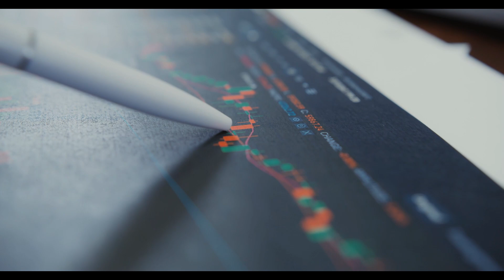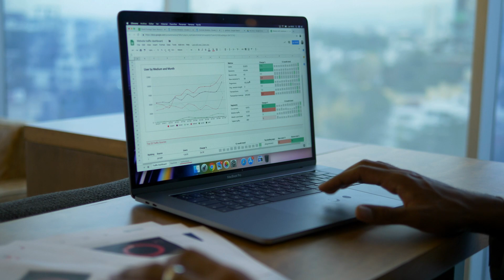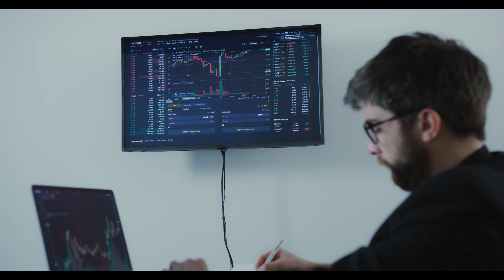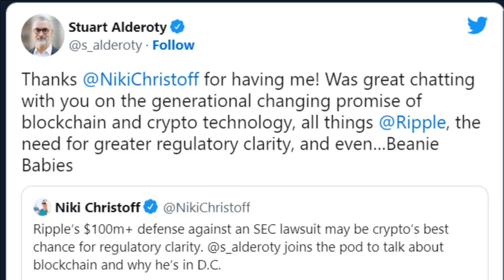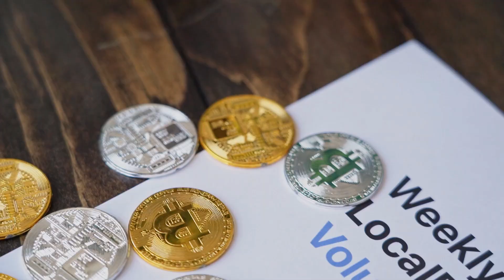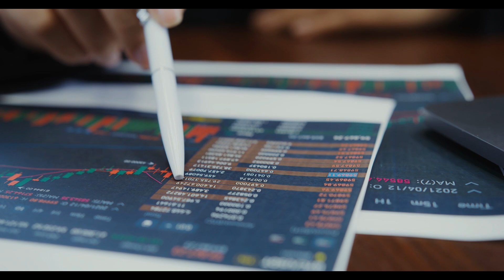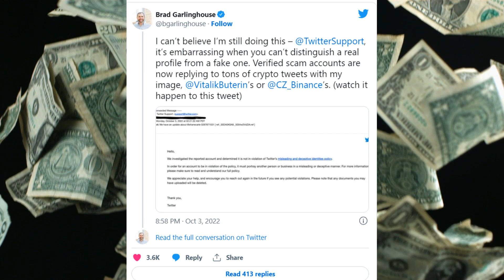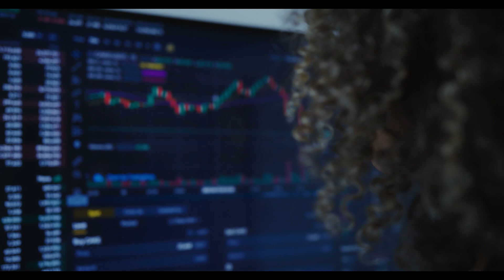Elon Musk Says “RIPPLE XRP WILL REACH $45,000 OVERNIGHT!” 🚨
Elon Musk Says “RIPPLE XRP WILL REACH $15,000 OVERNIGHT!” 🚨